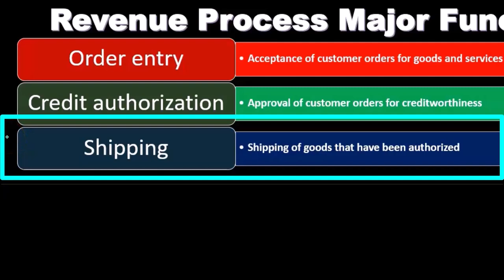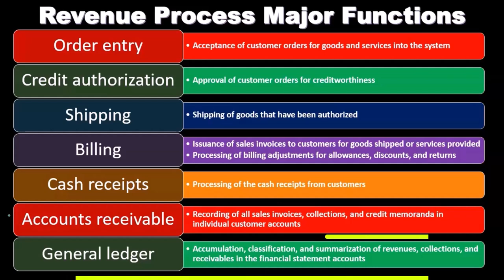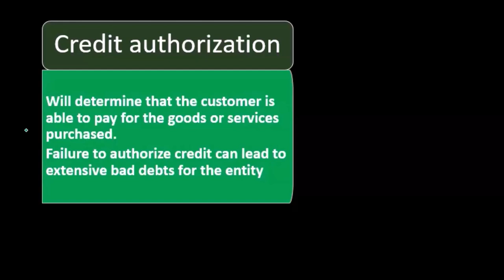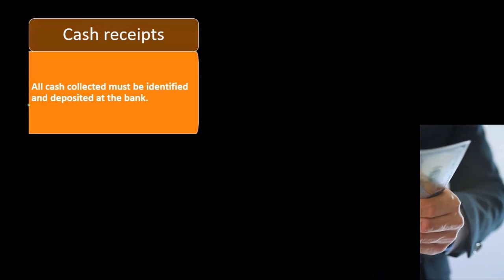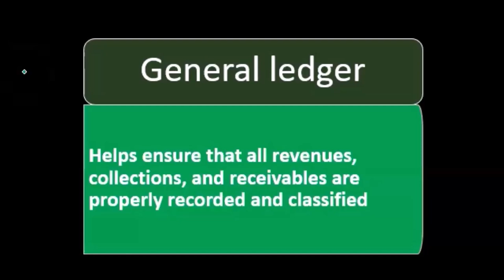Funciones principales del proceso de ingresos10030 Auditoría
Funciones principales del proceso de ingresos
Auditoría